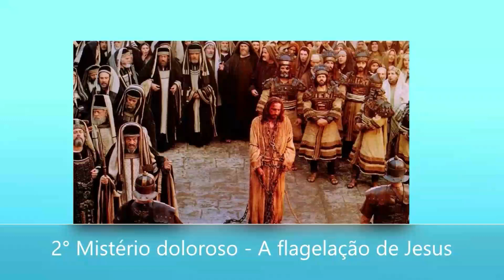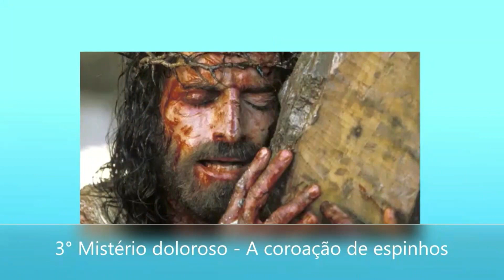Santo terço - Mistérios dolorosos - Oração predileta do Padre Pio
Rezada as Terças e Sextas-freiras